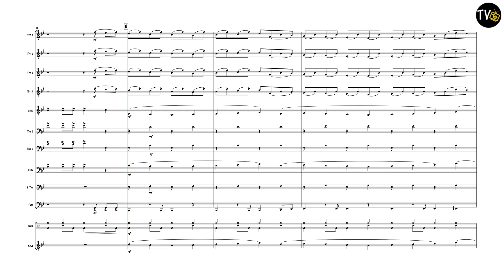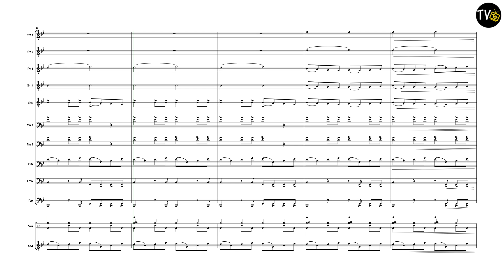Pop Looks Bach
Composed by Sam Fonteyn
Arranged by Jock McKenzie
4 Trumpets
1 Horn in F
3 Trombones
1 Euphonium (or Trombone)
1 Tuba
1 Drum Kit
1 Xylophone (Optional)